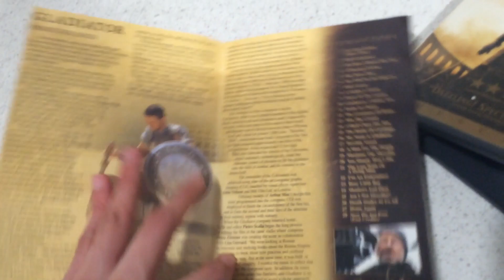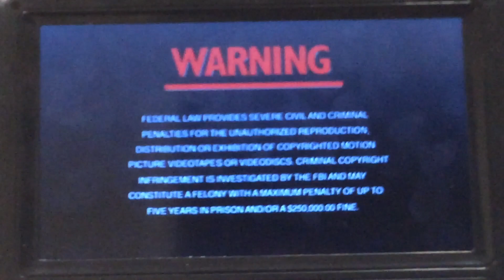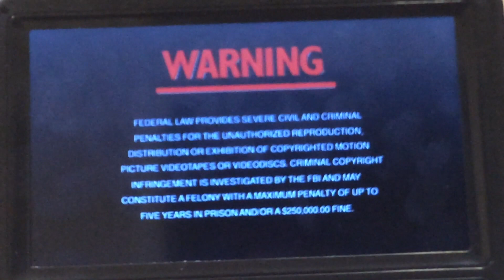Opening To Gladiator 2000 DVD (Disc 1)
Here’s The Opening To The 2000 DVD Of Gladiator. (Disc 1)
1. DreamWorks Home Entertainment Logo.
2. DVD Menu.
3. Warning Screen.
4. DreamWorks SKG Logo. (Gladiator Variant)
5. Universal Pictures Logo. (Gladiator Variant)
That’s It.